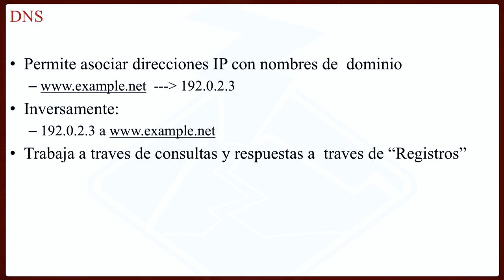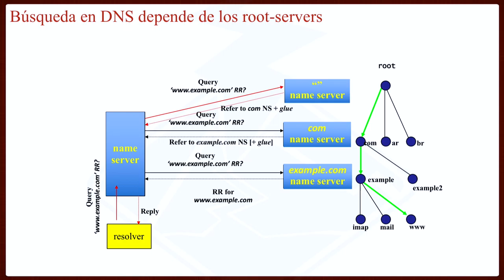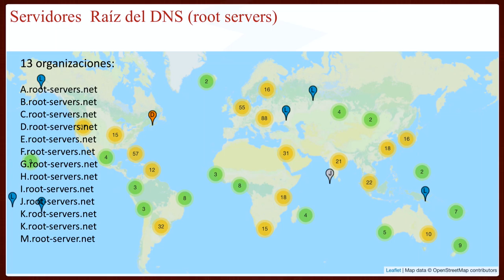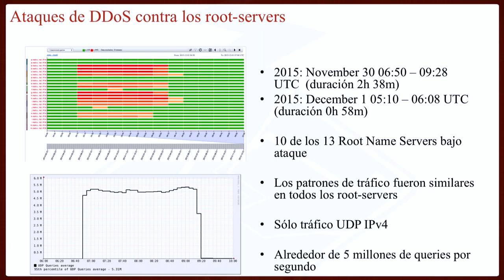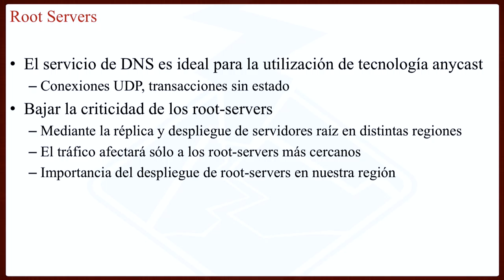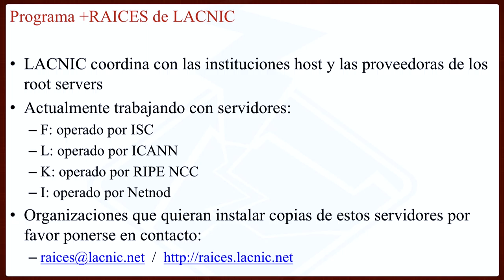Iniciativas de despliegue de Servidores Raiz en LAC LACNIC ICANN